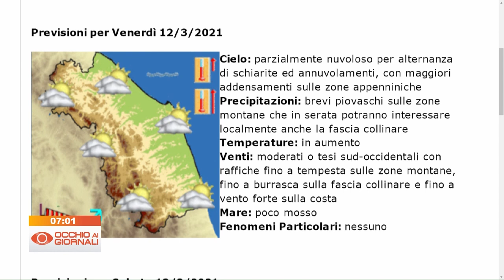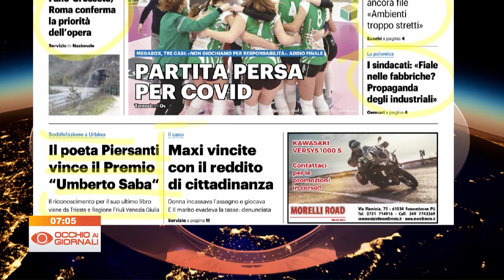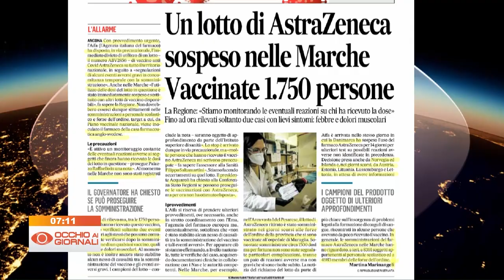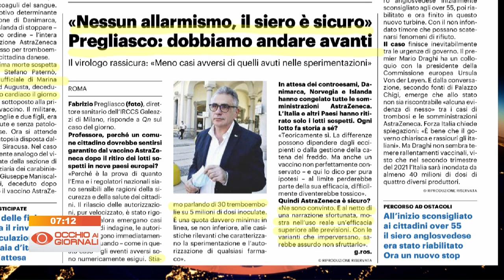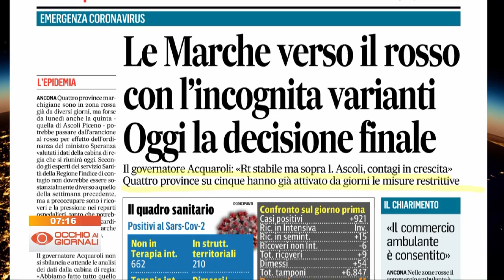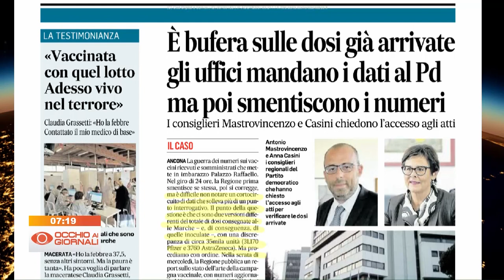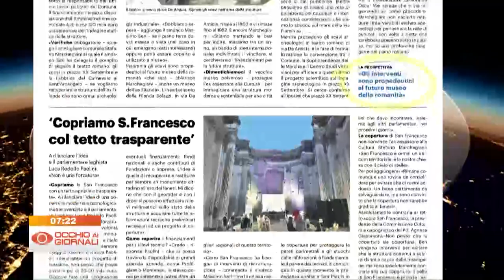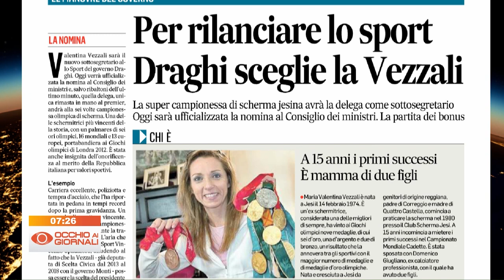Occhio ai Giornali 12 marzo 2021